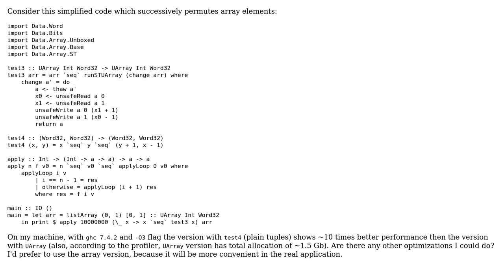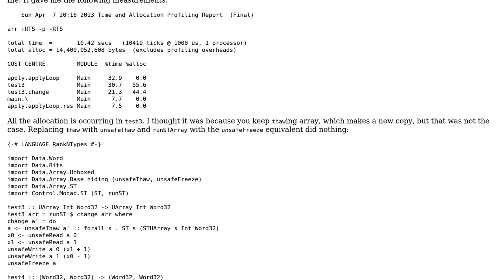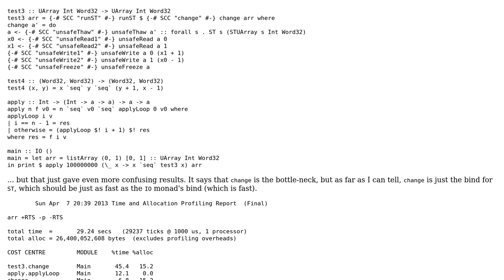Optimizing unboxed array operations in Haskell (2 Solutions!!)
Optimizing unboxed array operations in Haskell

With thanks & praise to God, and with thanks to the many people who have made this project possible! | Content (except music & images) licensed under CC BY-SA | Music | Images & others | With thanks to user Gabriella Gonzalez user fjarri user Daniel Fischer and the Stack Exchange Network Trademarks are property of their respective owners. You are responsible for your own actions.